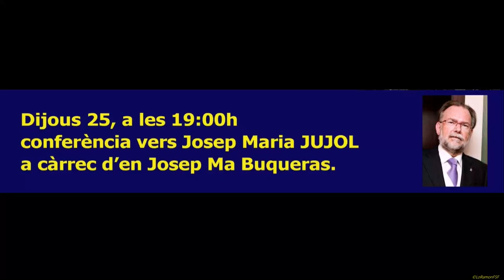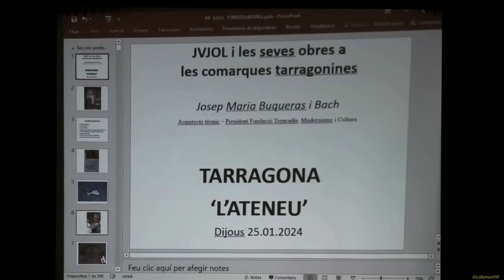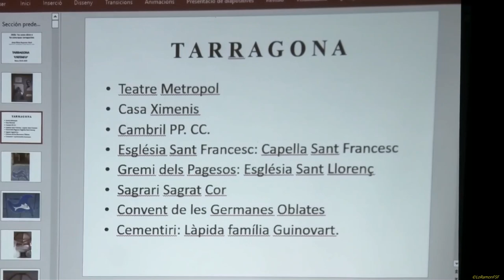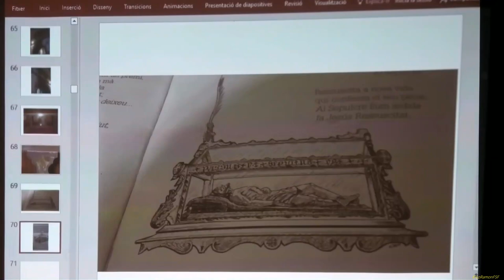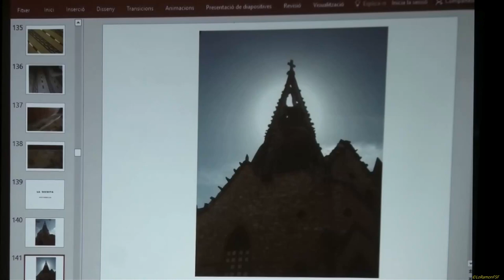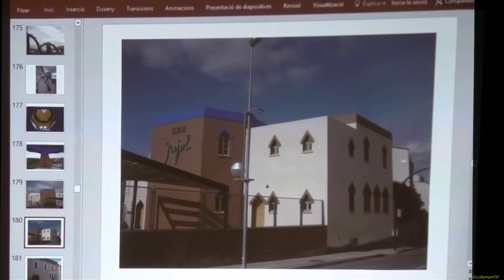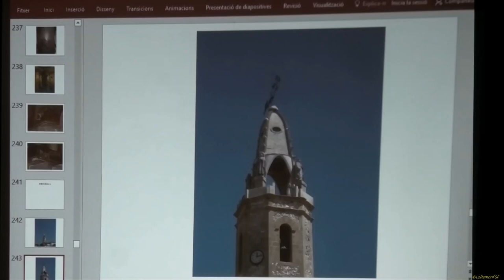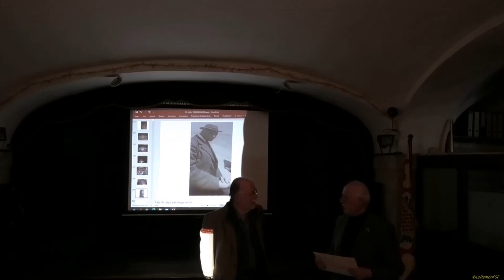CONFERÈNCIA vers l’Arquitecte, Josep Maria Jujol i Gibert al Ateneu de Tarragona. 2501 2024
CONFERÈNCIA vers l’Arquitecte, Josep Maria Jujol i Gibert (Tarragona, 16 de setembre de 1879 - Barcelona, 1 de maig de 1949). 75 any de la seva mort.

Conferència a càrrec d’en Josep Maria Buqueras i Bach, soci, entès en modernisme , Senador de Tarragona i més.